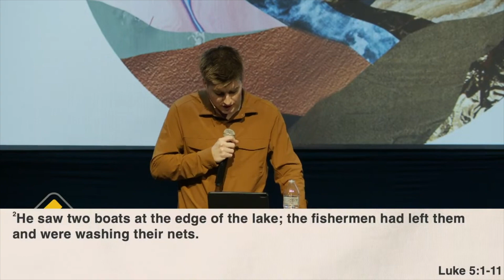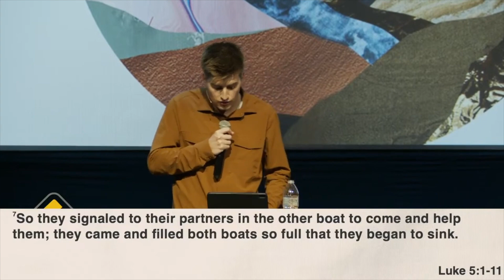The Book of Luke | Chancellor Stillwell | November 27, 2022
Join us as we walk through the book of Luke!